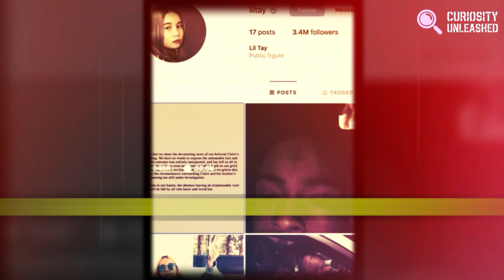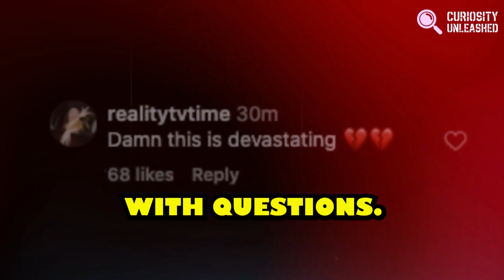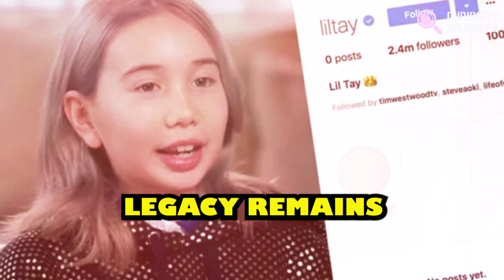From Fame to Tragedy: The Untold Story of Lil Tay's Sudden Demise || Lil Tay RIP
In this video, we delve deep into the heart-wrenching story of Lil Tay, the pre-teen internet sensation who tragically passed away in 2023. Join us as we uncover the mystery surrounding her death and explore the enigma that was Lil Tay. From her meteoric rise as a social media influencer to her sudden demise, we leave no stone unturned in this emotional journey.

As we piece together the events leading to Lil Tay's shocking passing, we confront questions about her cause of death and the circumstances that shrouded her family in grief. With Lil Tay's brother also involved in this tragic turn of events, the story becomes even more heartrending and mysterious.

Despite her young age, Lil Tay captivated millions with her audacious claims of being the "youngest flexer of the century." Her videos flaunting an opulent lifestyle garnered her a massive following, only for her to vanish from the internet five years ago.

Join us as we navigate through the facts, the speculations, and the emotions tied to Lil Tay's life and death.

Alternate Titles (ignore this):
"Unraveling the Shocking Truth: How Did Lil Tay Die in 2023?"
"Lil Tay's Tragic Demise: Exploring the Mystery Behind Her Death"
"Lil Tay's Untold Story: The Dark Secrets Leading to Her Death"
"Lil Tay's Heartbreaking Passing: What Really Happened in 2023?"
"From Fame to Tragedy: The Unseen Life and Death of Lil Tay"

Contents of this Video:

00:00 - How Did Lil Tay Die in 2023?
00:30 - Part 1: The Announcement and Mystery Lil Tay's Death
01:01 - Part 2: Lil Tay's Rise to Fame
01:32 - Part 3: The Unfortunate Family Tragedy of Lil Tay
01:55 - Lil Tay RIP